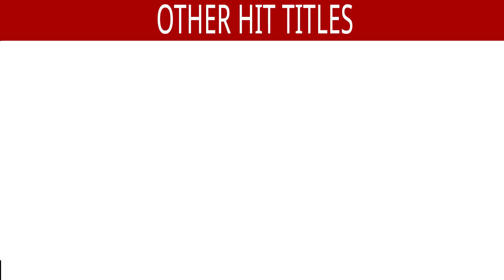Romantic Soft Instrumental - Hum Ho Gaye Aap Ke | 90's Hindi Song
Song : Hum Ho Gaye Aap Ke - Instrumental

Also You Can:
'LIKE' us on Facebook: